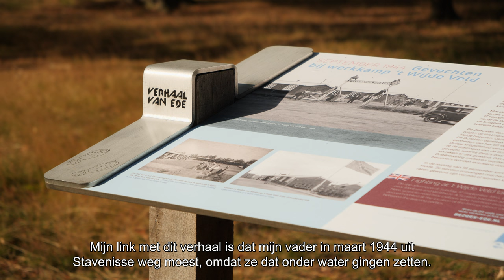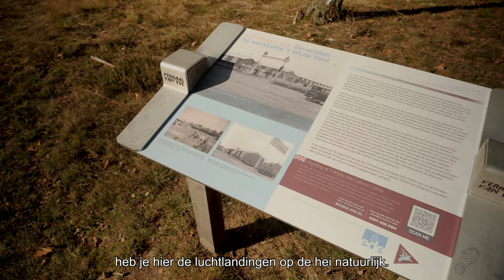Oorlogsherinneringen | ’t Wijde Veld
Verspreid in onze gemeente staan 30 panelen met verhalen. Indrukwekkende verhalen die zich op die plek afspeelden tijdens de Tweede Wereldoorlog.

Zoals op ’t Wijde Veld, waar evacués van het Zeeuwse eiland Tholen verbleven tijdens de Airborne luchtlandingen. De zoon en kleindochter van Piet van Haaften, een van deze evacués, vertellen je over de ervaringen van hun vader en opa.

Er gaan verschillende wandel- en fietsroutes langs alle 30 panelen met verhalen in onze gemeente. Je vindt deze routes op Daar kun je ook alle 30 verhalen lezen.